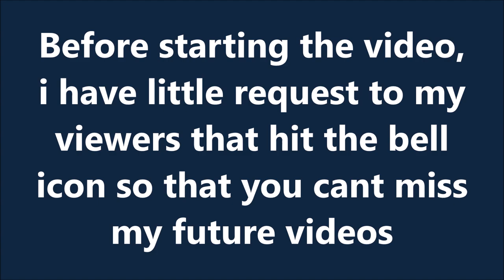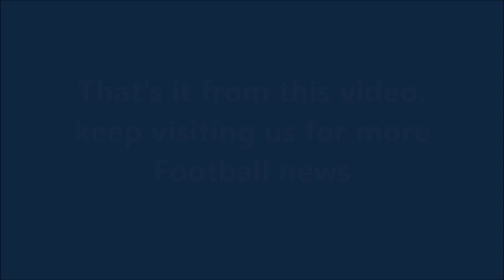Cristiano Ronaldo Could Win His 6th Ballon d'Or After Odds Against Him See Sharp Drop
Welcome to a new video, Today I provided News about Cristiano Ronaldo Odds to win His 6th Ballon d'Or!

Extra Tags,
Ronaldo winning 6th Ballon d'or,
Ballon d'or 2019,

(1) 📌 Song info:

Title: Indian Fusion
Artist: Shahed
Genre: Indian